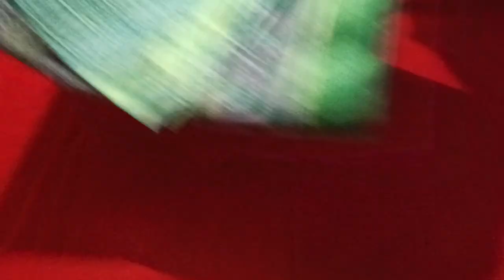Summer special cotton sarees #9949746838.425/- free shipping not 475.